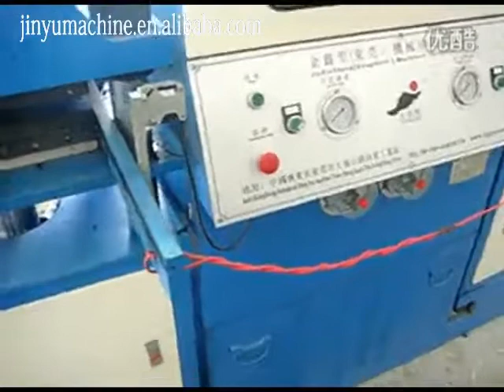silicone phone cover making machine -phone case making machine- cellphone case production line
Plastic dropping complete of equipment manufacturer.
we have cnc machine, and pvc machines, silicone machines, kpu shoes upper machines. website:jinyumachine.en.alibaba.com